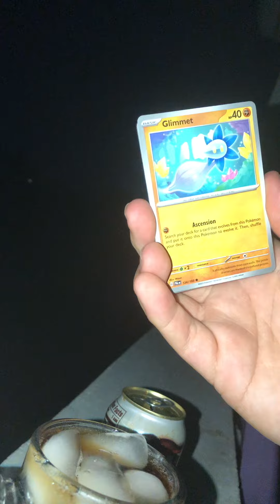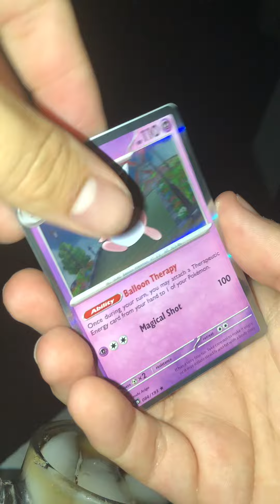I Enjoy Root Beer